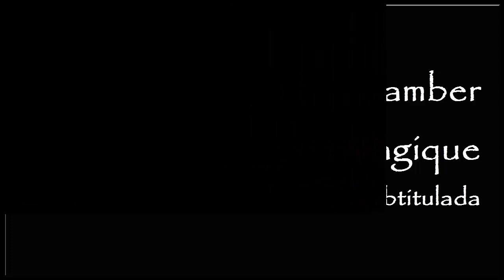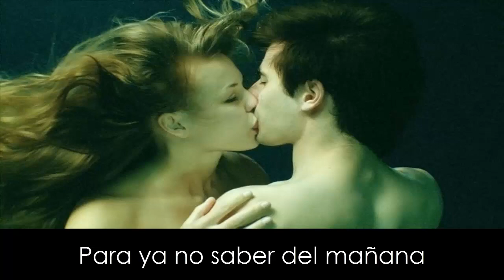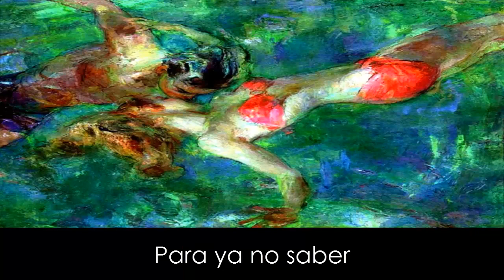Melody's Echo Chamber - Bisou Magique subtitulado al español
Band: Melody's Echo Chamber
Song: Bisou Magique
Album: Melody's Echo Chamber [2012]
Genre: Dream Pop
Country: France